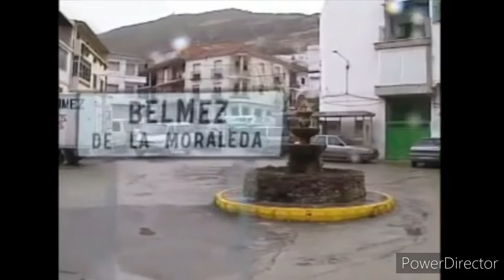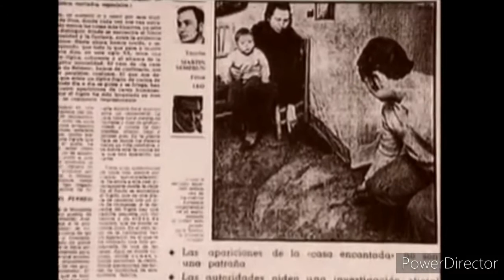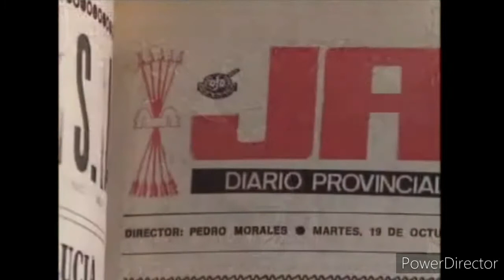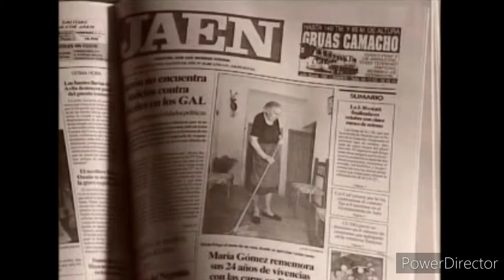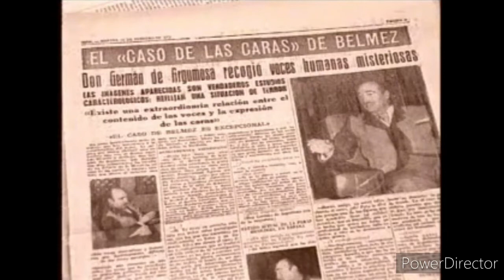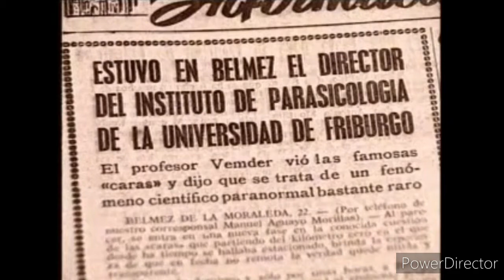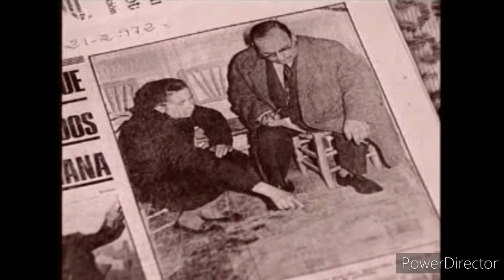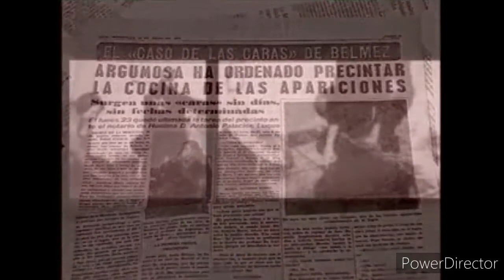EL CASO DE LAS CARAS DE BÉLMEZ, ( TELEPLASTIA) UNICO CASO PARANORMAL ESPAÑOL, EN EL MUNDO